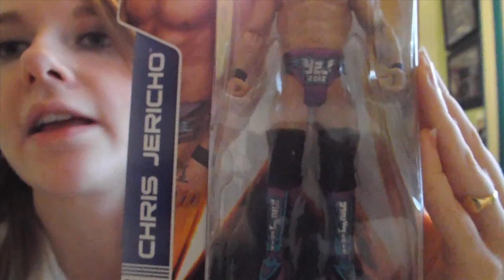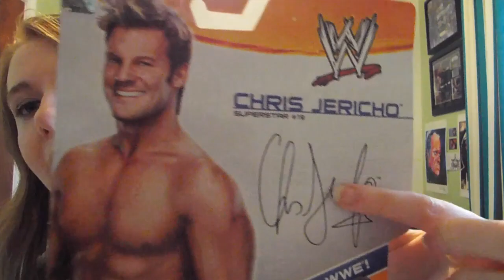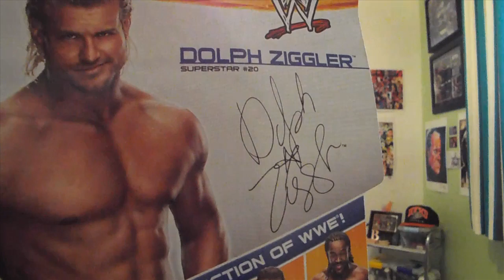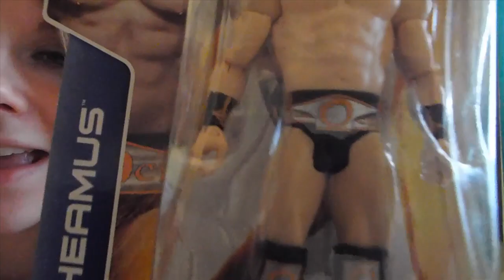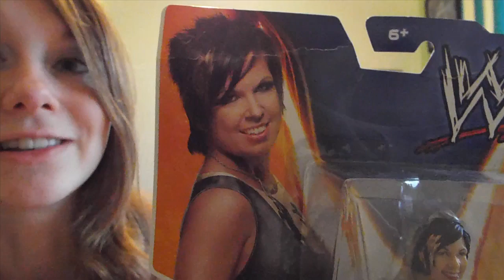Wrestling World Figure Reviews Basic 38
Thanks you to Wrestling World for sending me all these figures to review!

In this video I review and show off the Basic 38 set. Bare with me I haven't recorded in a while.